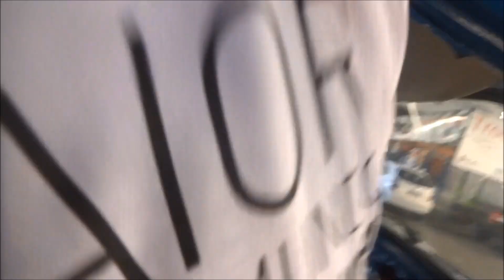Fusca Azul 1970 1ª Série Original do Amigo Felipe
Fomos ao supermercado fazer compras  e fomos reconhecidos pelo fusqueiro Felipe por causa dos vídeos do You Tube ! Foi uma grande alegria!!! Abraço, Felipe!  Abraço a todos! Sandro Leite & Lucas Leite